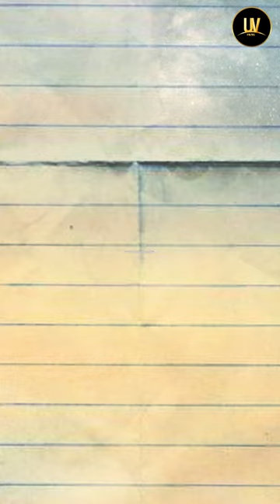making awardwinning film guthlee guthleeladoo bollywood uvfilm sanjaymishra education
On set visuals of upcoming award winning BOLLYWOOD Film GUTHLEE LADOO, so our audience may watch and enjoy the process of Filmmaking.